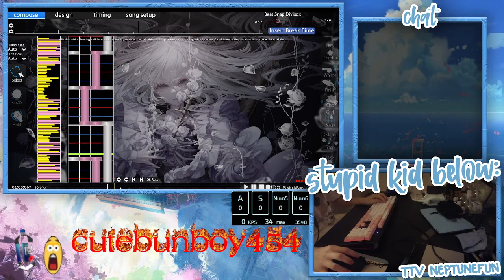minin' 1.65x | S rank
i just fell in a hole now im crying